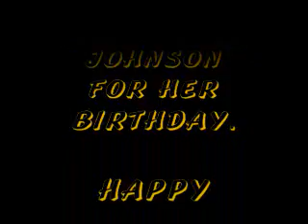Lady Sims Tap Dancing Again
Lady Sims did a tribute to Lady Johnson for her birthday. All I can say is get it Lady Sims you got some nice footwork. Remember It's the God in You!!